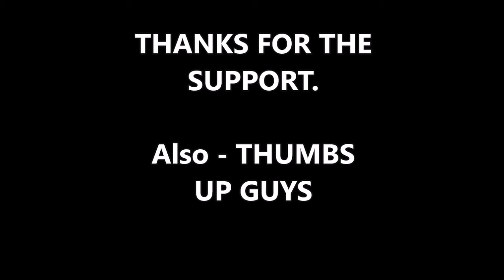BREAKING: Former FBI Deputy Director Makes Case To DOJ Against Firing